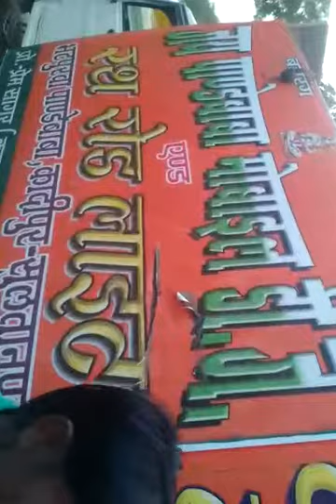Hot bhojpuri dance aail baru bangal gori bachake hai patli kamar lachake